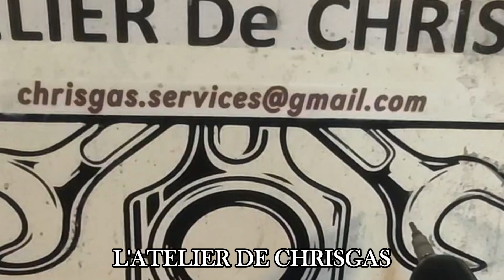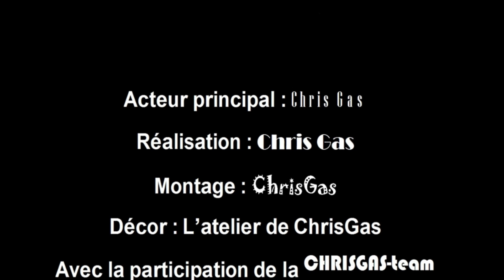Pompe hp BMW 29f1 29f2 29e1 P3090 P142E 11A002 2AAF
Bonjour,
Réparez votre Pompe Haute Pression de votre BMW avec un Expert !
Réparation rapide, fiable et sans souci de compatibilité (c'est votre pompe qui serra reconditionnée)!
Spécialement pour BMW 6 Cylindres moteurs N53 N54 et N55, Pour 135i 335i 335xi 535i 640i 740i X3 X5 X6 Z4 de 2007/2014
OEM: 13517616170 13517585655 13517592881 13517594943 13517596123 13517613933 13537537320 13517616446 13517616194
Pourquoi choisir notre service ?
✅ Réparation de votre pompe HP – Pas de souci de compatibilité des pièces ! C'est VOTRE pompe qui est réparée.
✅ Forfait à 250 € : Vidange, nettoyage ultrason, remplacement des joints, purge, mise en pression et test sur banc d'essai.
✅ Garantie 3 mois sur les réparations – Nous vous assurons un service de haute qualité.
✅ Délai ultra rapide : 5 jours (2 jours aller, 1 jour de réparation, 2 jours retour).
✅ Suivi transparent : 📽️Photos et vidéos de la réparation envoyées directement sur WhatsApp.

Codes d'erreur fréquents :
🔧 29f1 29f2 29e1 P3090 P142E 11A002 2AAF
👉 Diagnostic rapide : Mesurez la profondeur de la membrane dans la capsule ! Une valeur inférieure à 20mm ou supérieure à 27mm signifie un dysfonctionnement.

La réparation de votre pompe HP comprend :
✔️ Nettoyage ultrason
✔️ Remplacement des joints
✔️ Purge et mise en pression
✔️ Test complet sur banc d’essai
💡 Tout cela pour seulement 250€ + 20€ de frais de port en France Métropolitaine , garantie 3 mois.
⚠️ Pompe endommagée ? Un devis révisé vous sera proposé avant toute réparation.
🔄 Pompe non réparable ? Aucun frais de main-d’œuvre : seuls les frais de retour sont à votre charge.
Tarifs et modalités :
🔸 Envoi ou remise en mains propres
🔸 Paiement à la fin du service, avant le retour de votre pompe réparée.
🔸 Devis et facture : Un devis et une facture vous seront envoyés, à signer et retourner.

📩 Merci de fournir les informations suivantes :
-Immatriculation du véhicule
-Kilométrage
-Nom et prénom
-Adresse de retour
-Téléphone ou WhatsApp
-Quelques photos de la pompe à réparer

📍 Contactez-moi :
Chris Gas
335 rue des Sources – 82700 Bourret
📞 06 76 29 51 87 (appel / WhatsApp)

Ne laissez pas une pompe défectueuse perturber vos performances !
Avec notre expertise, offrez à votre BMW la réparation qu'elle mérite, rapidement et à prix compétitif.
Votre satisfaction est notre priorité !